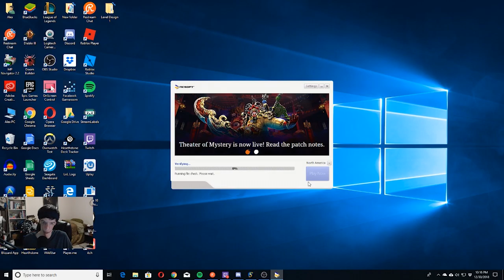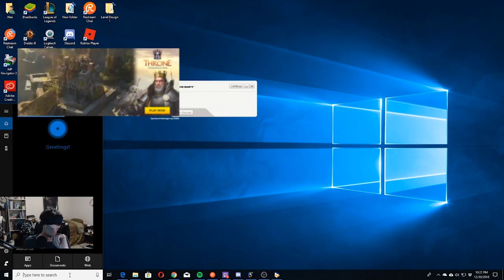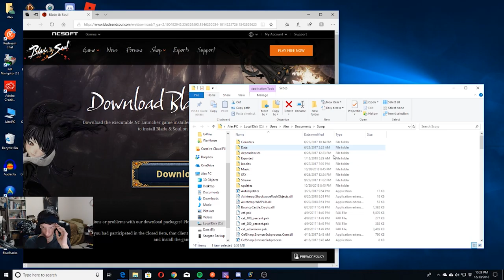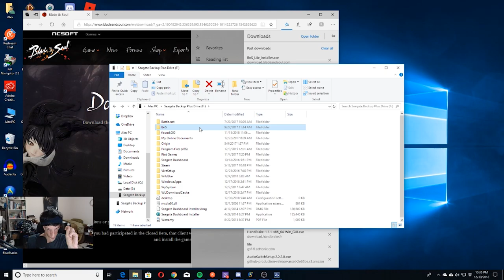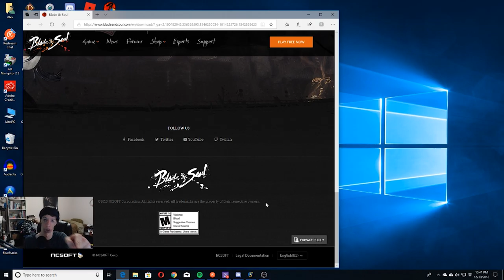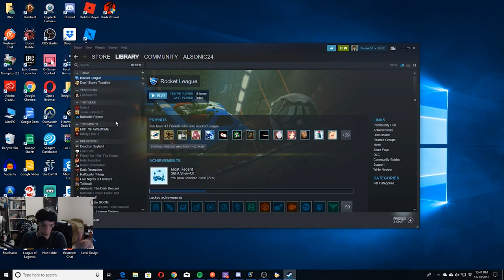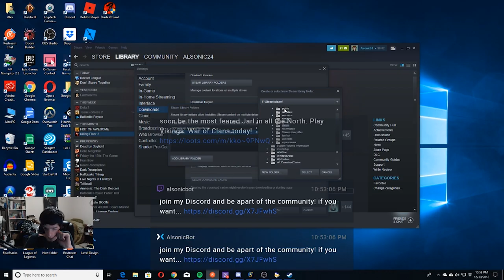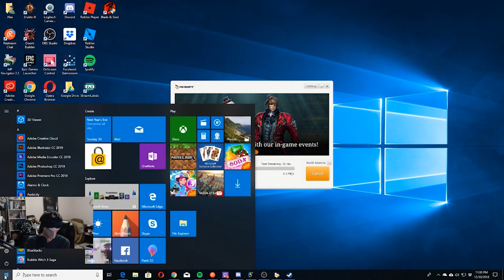Christmas Holiday Seasonal Events! 3 - Festive Blade & Soul? | improvising Live Stream Segment 2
In this Segment, I was originally supposed to be able to check out The Holiday Event in Blade & Soul, but sadly it unexpectedly didn't happen as planned. Due to the game needed to be Updated, which took hours, so instead I chose to improvise throughout the Stream until I eventually decided to move onto the next Holiday Event in the next game. Checking out the Holiday Event in Blade & Soul was later done in a Video.